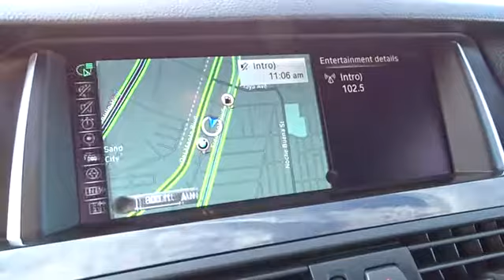2015 BMW 5 SERIES Monterey, Watsonville, Gilroy, Salinas, San Jose, CA FD519843BCL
2015 BMW 5 SERIES
2015 BMW 5 SERIES 4DR SDN 528I RWD - Stock#: FD519843BCL - VIN#: WBA5A5C55FD519843

CARFAX 1-Owner, GREAT MILES 14,677! $1,200 below Kelley Blue Book!, EPA 34 MPG Hwy/23 MPG City! Nav System, Moonroof, Heated Seats, Dual Zone A/C, Keyless Start, Rear Air, Onboard Communications System, iPod/MP3 Input SEE MORE!br /br /KEY FEATURES INCLUDEbr /Navigation, Sunroof, Rear Air, Turbocharged, iPod/MP3 Input, Onboard Communications System, Keyless Start, Dual Zone A/C. MP3 Player, Keyless Entry, Child Safety Locks, Steering Wheel Controls, Heated Mirrors. br /br /OPTION PACKAGESbr /M SPORT Aluminum Hexagon Interior Trim, Wheels: 18 x 8.0 Fr/18 x 9.0 Rr Alloy M light alloy double-spoke (Style 613M), Tires: P245/45R18 Fr & P275/40R18 Rr Perf Run-Flat, Increased Top Speed Limiter, Without Lines Designation Outside, Shadowline Exterior Trim, Aerodynamic Kit, Anthracite Headliner, M Steering Wheel, M Sport Package, DRIVER ASSISTANCE PACKAGE Rear View Camera, Head-Up Display, Park Distance Control, Instrument Cluster w/Extended Contents, harman/kardon SURROUND SOUND SYSTEM, HEATED FRONT SEATS, TRANSMISSION: 8-SPEED SPORT AUTOMATIC shift paddles, DARK WOOD TRIM. br /br /EXPERTS RAVEbr /Great Gas Mileage: 34 MPG Hwy. br /br /AFFORDABILITYbr /This 528i is priced $1,200 below Kelley Blue Book. br /br /PURCHASE WITH CONFIDENCEbr /CARFAX 1-Owner br /br /WHO WE AREbr /Why do people come from as far away as Seaside, Monterey, Salinas, Santa Cruz, Hollister and Carmel, California to buy their new BMW at BMW of Monterey? It's because they like to do business with us. We want you to have the BMW that you want. So shop around, and then come see us! At BMW of Monterey, your new and preowned BMW service needs are met with our staff of BMW trained auto technicians and BMW repair staff. We're a Lithia Motors BMW dealership and you can count on us. br /br /Pricing analysis performed on 11/21/2017. Horsepower calculations based on trim engine configuration. Fuel economy calculations based on original manufacturer data for trim engine configuration. Please confirm the accuracy of the included equipment by calling us prior to purchase. br / Some of our Pre-Owned vehicles may be subject to unrepaired safety recalls. Check for a vehicle's unrepaired recalls by VIN at